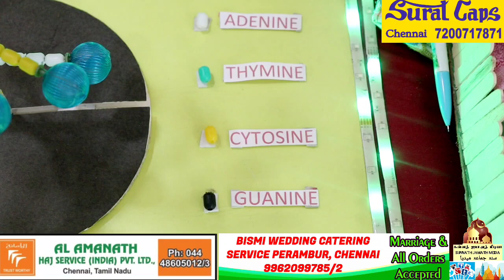Nuclear Proton atom Projects | Art & Science EXPO- 23 | ARISE International School Salem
*மாணவர்களின் அபாரத்திறமையில் தமிழ் இலக்கண ப்ராஜெக்ட்கள் பகுதி 1*

📒 : *Salem ARISE International School Art & Science Expo - 23*

*சுன்னத் ஜமாஅத் மீடியா* *ஹரம் ஷரீஃப் | Haram Shareef Project | ARISE International School Salem Art & Science Expo - 23*

📒 : *Salem ARISE International School*

*சுன்னத் ஜமாஅத் மீடியா*  *நூஹ் அலைஹிஸ்ஸலாம் கப்பல் | Nooh Alaihissalam Ship Project*

📒 : *Salem ARISE International School Art & Science Expo - 2023*

*Sunnath Jamath Media*  *இமாம்கள் பேரவை  மீலாது மாநாடு அழைப்பு*

🕰️ : *160 நொடிகள்*

 *4 இலவச திருமணங்கள் ( இதுவரை மொத்தம் 46)*

*சொற்சுவை அரங்கம்*

*வாழ்நாள் மார்க்கக்கல்வி சேவையாளருக்கான விருது*

*சிறியவர்கள் மற்றும் பெரியவர்களுக்கான தீனியாத் போட்டி பரிசளிப்பு*

*சமய நல்லிணக்க மாநாடு*

*அழைப்பின் மகிழ்வில்*

*தமிழ் மாநில இமாம்கள் பேரவை*  *ரஜபு மாதத்தின் தனிச்சிறப்புகள் | மாநிலத் தலைவர் P.A. காஜா முஈனுத்தீன் பாகவி ஹள்ரத் உரை*

*Sunnath Jamath Media*  *ரஜப் மாதத்தில் அதிகப்படுத்த வேண்டிய மூன்று அமல்கள்*

*முஸ்லிம்கள் தற்கொலை செய்து கொள்வது மிகக் குறைவு ஏன்?*

*மர்ஹூம் S.R. ஷம்சுல்ஹுதா ஹள்ரத் அவர்களிடம் முஸ்லிமான ஜோசியர் சொன்ன காரணம்*

🎙️ : *கோவை அப்துல் அஜீஸ் பாகவி ஹள்ரத்*

📒 : *திருப்பூர் மாவட்ட ஜமாஅத்துல் உலமா சபை நடத்திய மீலாது விழா மற்றும்  கொள்கை விளக்க பொதுக்கூட்டம்*

*Sunnath Jamath Media* *நமது இமாம்கள் பேரவைக்காக துவங்கப்பட்டுள்ள YouTube மற்றும் Facebook Page உடைய லிங்க் ஆகும்.

*ஊடகக்குழு*
*இமாம்கள் பேரவை* *முஸ்லிம்கள் தற்கொலை செய்து கொள்வது மிகக் குறைவு ஏன்?*

*Sunnath Jamath Media*   *ரஜப் மாதத்தின் மூன்று நற்செய்திகள்*

*Sunnath Jamath Media*  *மத்ஹப்களின் இமாம்கள் - இயக்கங்களின் தலைவர்கள்*

*Sunnath Jamath Media*  *பித்அத் மாநாட்டை ஏன் புறக்கணிக்க வேண்டும்?*

*Sunnath Jamath Media*  *வாழ்வின் உயரிய இரண்டு லட்சியங்களை பெற்றுத் தரும் ஹஜ் மற்றும் உம்ரா*

📒 : *மீஜாப் ரஹமத் ஹஜ் மற்றும் உம்ரா சர்வீஸ் சேலம்*

*Sunnath Jamath Media* *இஹ்ராம் கட்டுவது எப்படி?*

📒 : *மீஜாப் ரஹ்மத் ஹஜ் அண்ட் உம்ரா சர்வீஸ் சேலம்*

*Sunnath Jamath Media* *முஸ்லிம்கள் தற்கொலை செய்து கொள்வது மிகக் குறைவு ஏன்?*

*சேலம் இமாம்கள் பேரவை சார்பாக நாளை (30.01.23) இன்ஷா அல்லாஹ் திங்கள்கிழமை நடைபெற உள்ள மீலாது மாநாட்டின் நிகழ்ச்சி நிரல்*

👆👆👆👆👆👆👆   *நூஹ் அலைஹிஸ்ஸலாம் கப்பல் | Nooh Alaihissalam Ship Project*